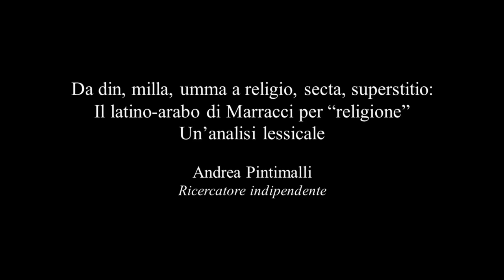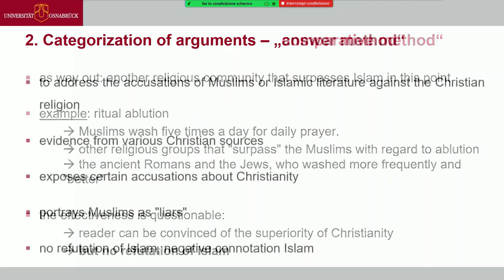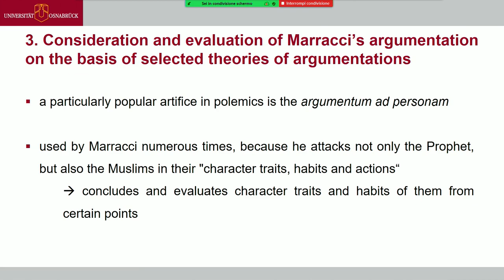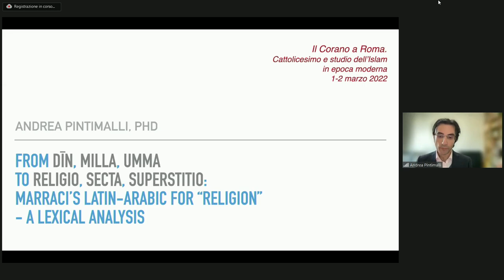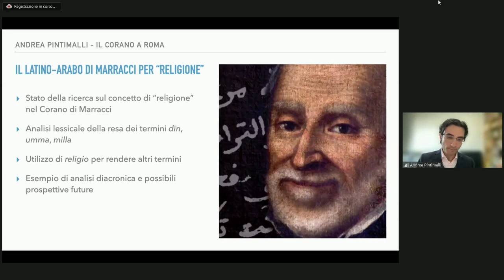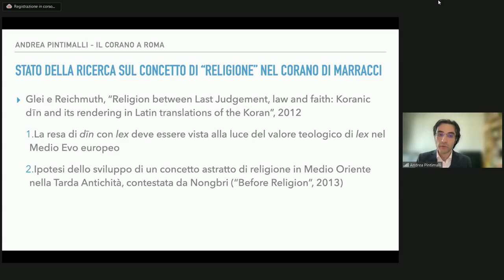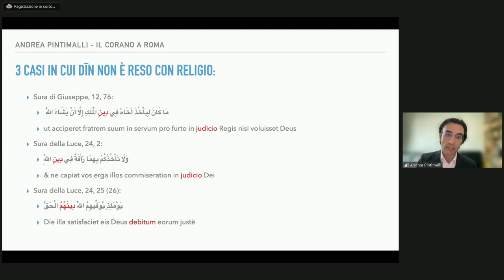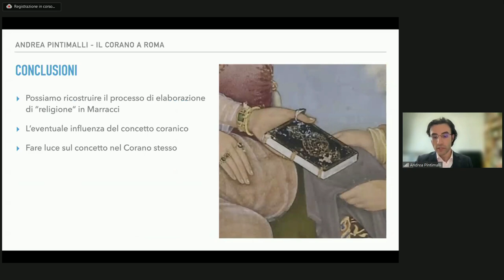#8 Il Corano a Roma. Sessione IV: Ludovico Marracci (Panel 2)